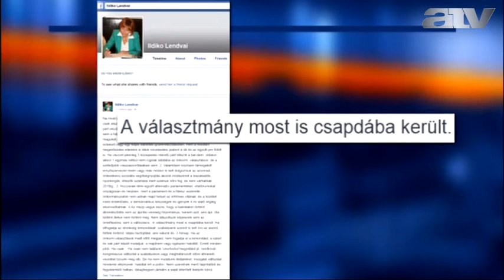Ez végképp kinyírhatja az MSZP-t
Mesterházy Attila szerint nem csak rá, hanem az MSZP politikájára mondtak nemet az emberek vasárnap, ezért szerinte az még semmit nem old meg, ha fejek hullanak a pártban.